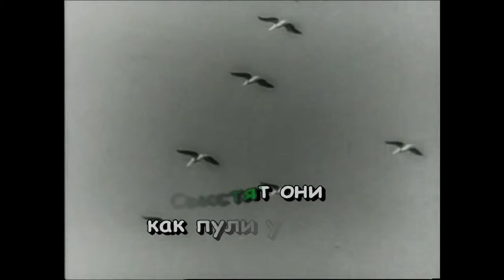"Мгновения" из кинофильма "Семнадцать мгновений весны". КАРАОКЕ!!!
Музыка Микаэла Таривердиева.
Слова Роберта Рождественского.
Киностудия имени М. Горького, 1973 год.